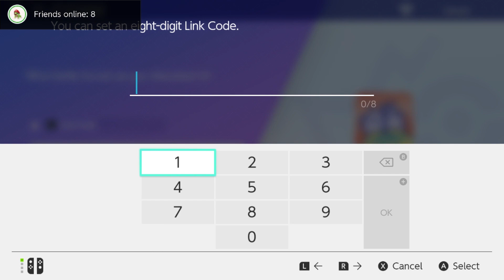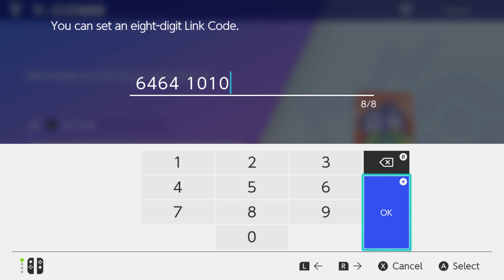Pokemon Shield BATAW - Match #141! Cow Support!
I'm trying out a "support Miltank" in today's competitive Pokemon battle! For today's Pokemon BATAW video, WhiteBladeZero has requested a 6v6 Doubles match! And so I figured this would be a perfect time to test my Miltank strategy!

Yoshiller's Team: Darmanitan, Milotic, Miltank, Weavile, Goodra, & Alcremie
Opponent's Team: Venusaur, Charizard, Blastoise, Linoone, Gardevoir, & Skarmory

If you would like to submit your own battle request and potentially appear in an episode of Pokemon BATAW, please use this Google form:

SOCIAL MEDIA LINKS:
What is Pokemon BATAW?

BATAW stands for Battles Any Time, Any Where! Pokemon BATAW is a video series on my channel in which I challenge players around the world in competitive Pokemon battles! Whether the match be a Single Battle or a Double Battle, this series showcases all sorts of battle formats and rulesets that can be played throughout Pokemon Sword & Shield on the Nintendo Switch!

The catch is that I try to construct battle teams using only Pokemon that I've used throughout the various Pokemon walkthroughs and video series on my channel. From the Pokemon that I obtained in my Pokemon White walkthrough in 2010 to now, I have a total of 49 Pokemon that I use to compete. Each of these Pokemon is EV trained and has a tournament-ready moveset. For the most part, the Pokemon that I use in this series are the original Pokemon I obtained from their original, respective video series on my channel, and I've transferred them to my copy of Pokemon Shield using Pokemon Home. In other cases, some Pokemon have been "recreated" or are running alternate EV spreads and rulesets. If I'm using a "recreated" Pokemon, then the Pokemon will have a ♦ symbol in its name.

Whether I win or lose, I want to play against any trainer I can, and I want to demonstrate some of the crazy and unique strategies that my opponents and I can utilize! So if you want to challenge me, then I encourage you to do so by filling out the form posted above! And sure enough, you may just appear in your very own episode of Pokemon BATAW!